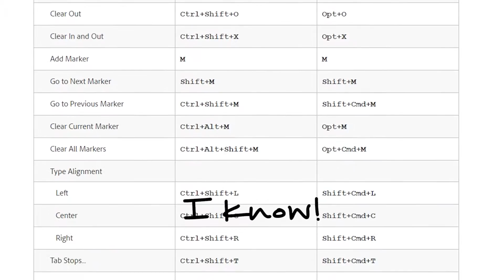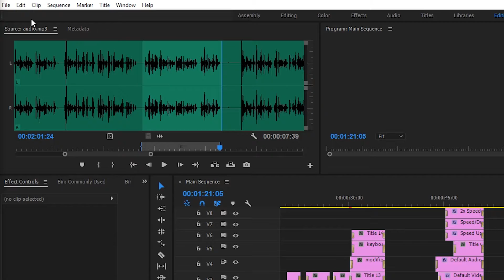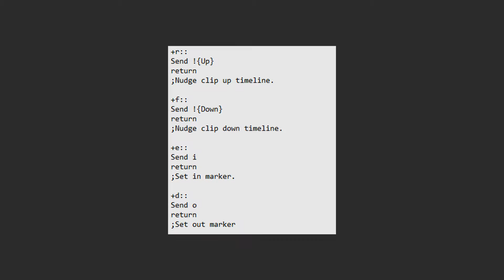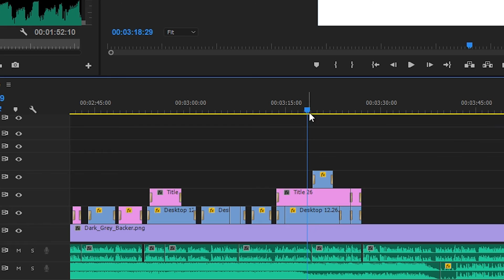Automating Editing with Hotkeys | Adobe Premiere Pro CC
The ultimate Premiere Pro keyboard shortcut video, hope this helps you in your own unique way!
The website has changed a slight amount, however just click the green button and click installer and run through the prompts.
FIRST SET OF CODE -
Run Notepad
return

SECOND SET OF CODE -
replace with shortcut]::
Send !{Up}
return

[replace with shortcut]::
Send !{Down}
return

C:
New Channel Link!